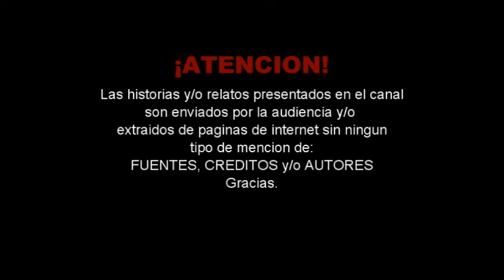Brujeria por Envidia - Mi Gemela Sofia / Relatos Paranormales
Me casé a los 23 años en el mes de agosto, al casarme me hicieron mi boda en grande, como aún trabajaba invité a mis compañeras para que disfrutaran conmigo este evento tan importante en mi vida.
Justo después de mi boda al pasar tan solo 15 días comencé a sentirme mal físicamente, sentía un dolor muy fuerte en la cintura, como si trajera una prenda de vestir muy ajustada, tanto era lo que sentía, que respiraba con dificultad y decidí usar batas sueltas pensando que esto me podría ayudar, el dolor cada vez era más fuerte que me impedía levantarme, me la pasaba acostada y cierto día ya de noche veo justo al lado de mi cama a una mujer vestida totalmente de negro de pies a cabeza, tenía cubierto su rostro con una mantilla del mismo color, yo le grito a mi marido, le digo, ven mira quien está aquí a mi lado, no distingo su rostro, el entra y revisa el cuarto y me responde, tranquilízate, descansa, aquí no hay nadie...

-BONUS- Mi Gemela Sofia